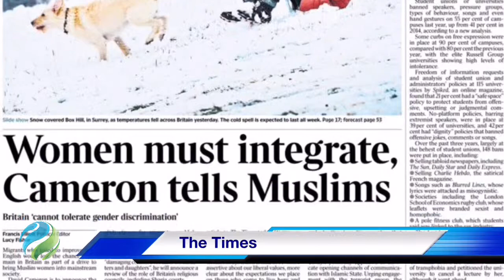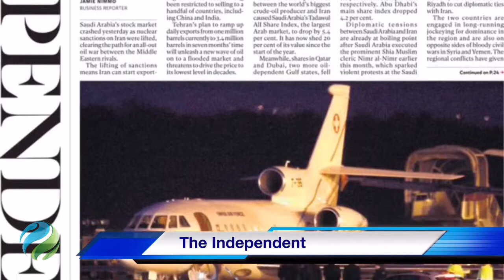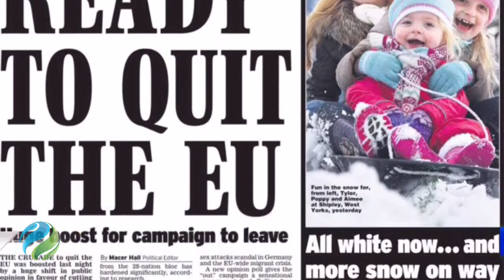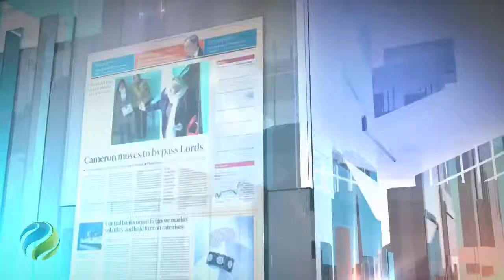United Kingdom, Newspapers Front Pages, 18 January 2016